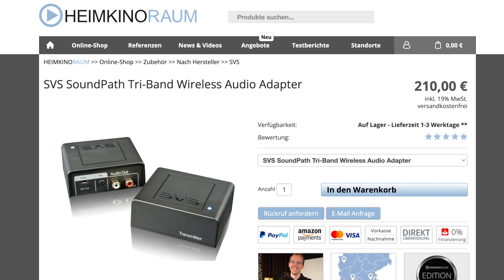Die Alternative zu HighEnd Verstärkern - SVS SoundBase Pro!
Der SVS SoundBase Pro Streaming Stereo Verstärker hat für unter 800€ einiges zu bieten und uns klanglich deutlich überzeugen können. Wer nicht allzu viel Geld ausgeben möchte und trotzdem hohe klangliche Ansprüche hat, könnte hier fündig geworden sein! Ein klasse Verstärker für euer Stereo Heimkino System!

0:00​ Intro / Begrüßung
0:36 Überblick
5:07 Klang
7:06 NAD C700 Vergleich
8:14 Fazit